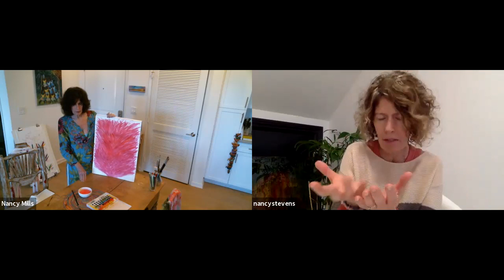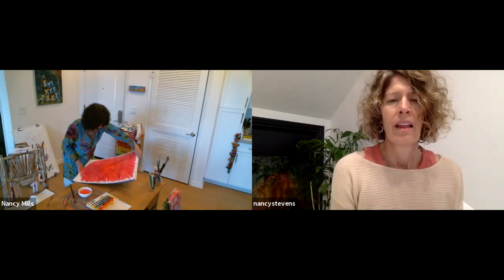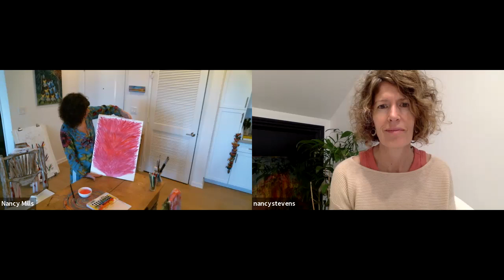Energy Painting Session with Nancy Stevens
Energy artist Nancy Mills creates a painting for women's life coach Nancy Stevens while they are both in different states as colors and messages come through her.